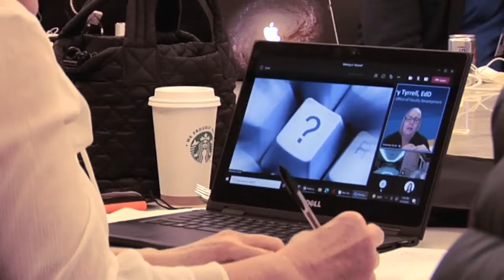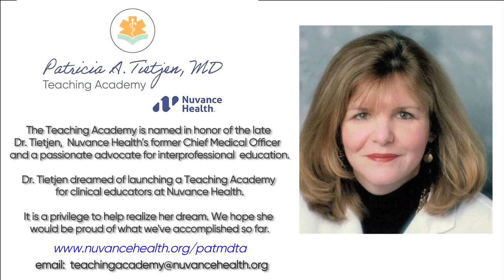Building the Scholarly Community at Nuvance Health: The Patricia A. Tietjen, MD Teaching Academy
Various members of the Patricia A. Tietjen, MD Teaching Academy Inaugural cohort share
what they see as being some of the most valuable experiences during their time with the Teaching Academy.